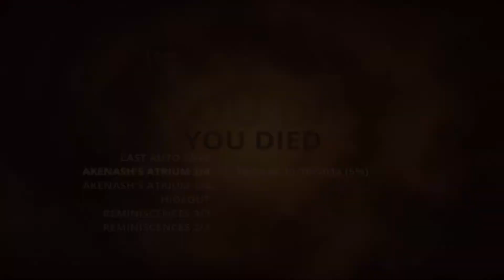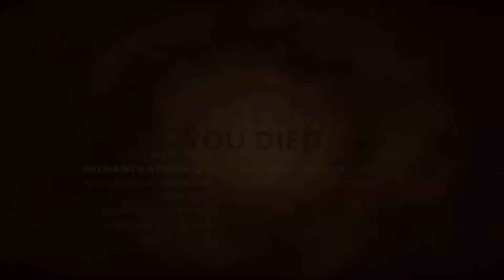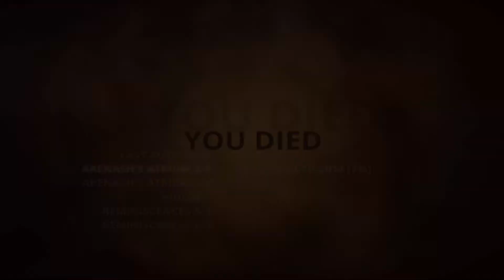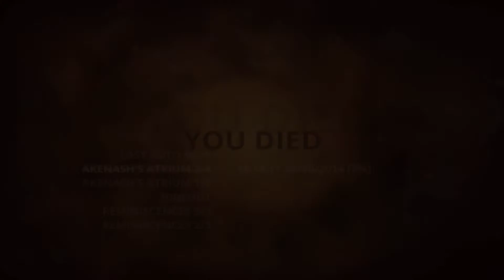Styx Master of Shadows Walktrough EP#06 - "Em Direção á Biblioteca"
Boas Pessoal , mais um vídeo, desta vez Styx Master of Shadows !
Partilhem !

Skype : inoxvc
Steam : NightmareVC
MKMT2 : NightmareVC
Melicia 2 : NightmareVC
League Of Legends : NightmareVC
GenesisMT2P : NightmareVC
World Of Metin2 : NightmareVC
Essensial Metin2 : NightmareVC
MT2Portugalia : NightmareVC
S4 League : NightmareVC

SPECS DO PC :
Motherbord : ASUS B85M-G
Processador : INTEL CORE i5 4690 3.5GHZ 6MB SKT 1150 BOX
Placa Gráfica : ASUS GEFORCE GTX660 DIRECT CU II PH OC 2GB GDRR5 PCI-3.0
Disco : WESTERN DIGITAL CAVIAR BLUE 1TB 7200RPM 64MB SATA III 3.5
RAM : MEMÓRIA KINGSTON HYPER-X 4GB 1600MHZ CL9 DDR3 ( x2 = 8GB )
Fonte : XFX PRO550W CORE EDITION
Caixa : NOX COOLBAY SX